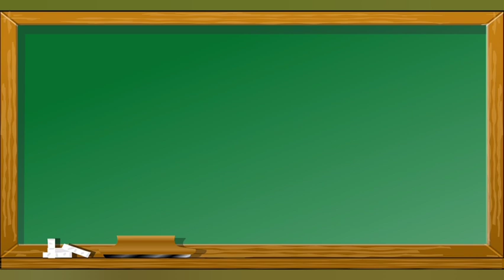Como escrever Moradia em Inglês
Esse vídeo mostra como escrever Moradia em inglês para o aprendizado de pessoas que queiram aprender palavras em inglês .